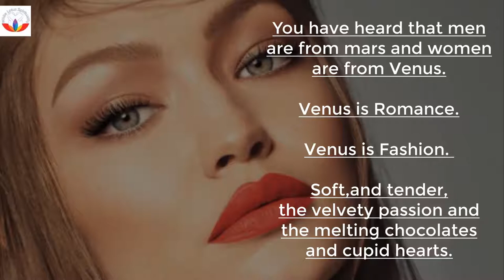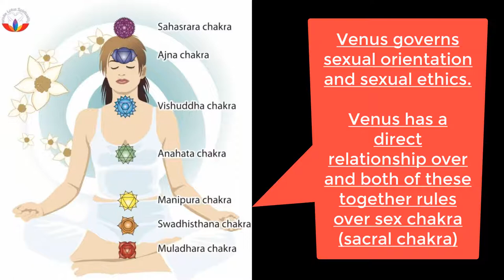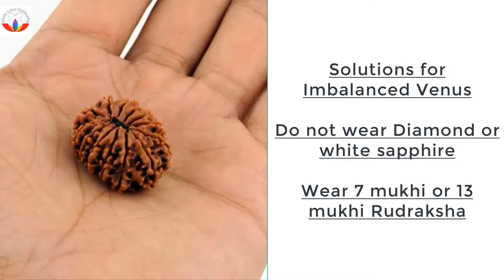🆕venus 7 & 13 Mukhi Rudraksha 👉 Diamond Popular Video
This video is about Venus 7 & 13 mukhi rudraksha valuable information but also try to cover the following subject:
-diamond
-white sapphire
-shukra graha

Youtube is the best place to visit when looking for videos about Venus 7 & 13 mukhi rudraksha.
Venus 7 & 13 mukhi rudraksha is clearly something that interests you and other people so I made this video about this topic.

If you wish to learn more about diamond I suggest you to have a look at our various other video clips
If you were looking for more info about diamond or white sapphire did this video help?
 Maybe you want to comment listed below and let me know what else I can assist you with or info on Venus 7 & 13 mukhi rudraksha.